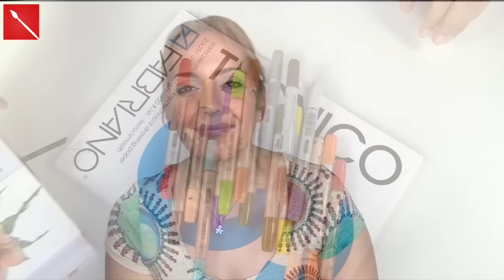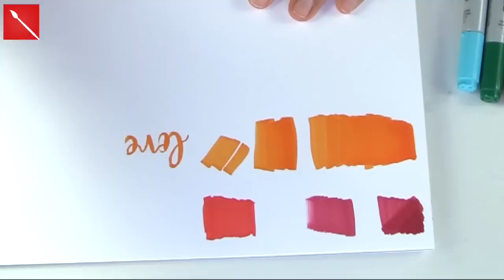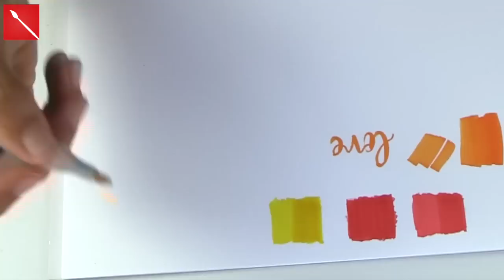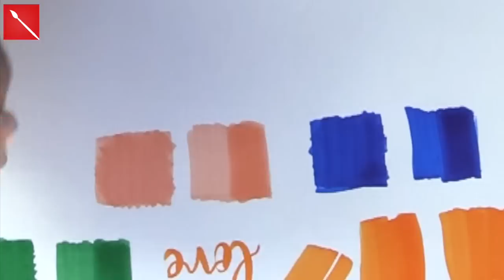COPIC : recensione e prova (Recensioni materiali) Arte per Te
7 Pezzi

12 pezzi
24 pezzi

72 pezzi

BOLOCCO FABRIANO TECNICO 6